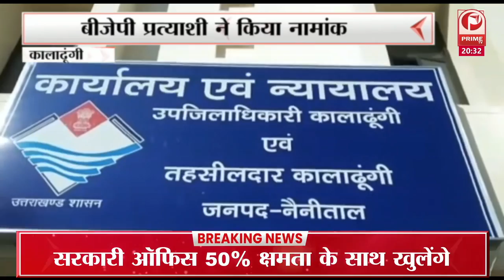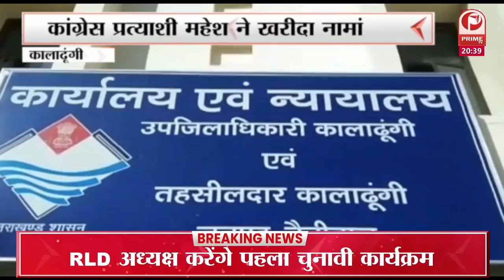टिकट वितरण के बाद शुरू हुई कलह खुलकर सामने आने लगी || Prime Tv